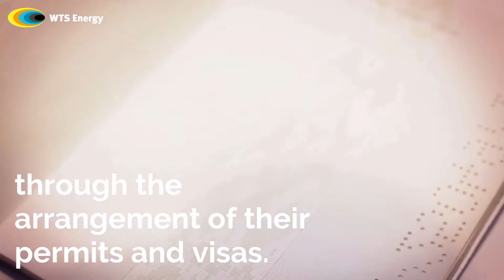Manpower Teaser FULL HD